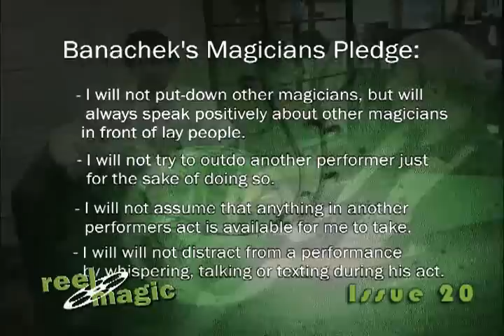The Magic Castle Tour w/ reel Magic Magazine Episode 20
Step inside the magic castle as Milt Larson gives John Lovick a tour of this enchanting castle located in the heart of tinsel town; Hollywood California. The Castles mystique sits upon a steep hill over looking the Walk of fame where the stars of past and present of stage, and screen glam the sidewalks.